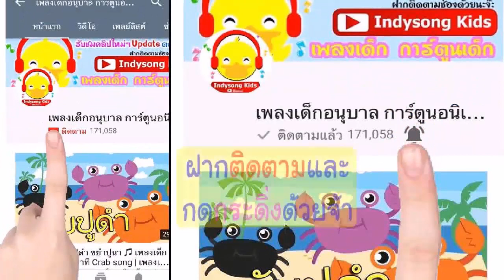เพลงช้าง Elephant song / เป็ด ลิง แมงมุม / เพลงเด็กคาราโอเกะ / indysong kids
ช้าง ช้าง ช้าง
น้องเคยเห็นช้างหรือเปล่า
ช้างมันตัวโตไม่เบา
จมูกยาวยาวเรียกว่างวง
มีเขี้ยวใต้งวงเรียกว่างา
มีหู มีตา หางยาว